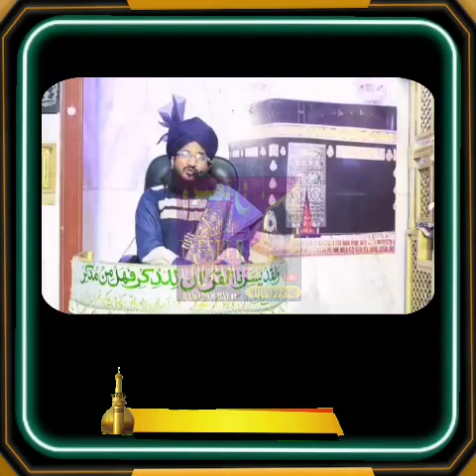Tafseer Al Quran 2023 | khatam ul quran | Part 11 | Ramzan day 11 | ramzan Mubarak 2023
Assalamoaleykum